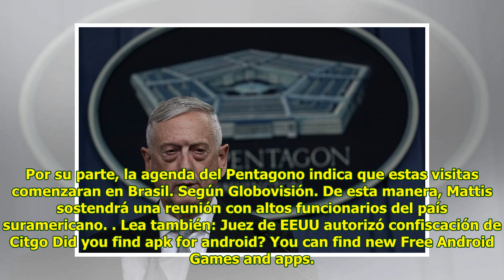Jefe del Pentágono iniciará este domingo una gira por América Latina